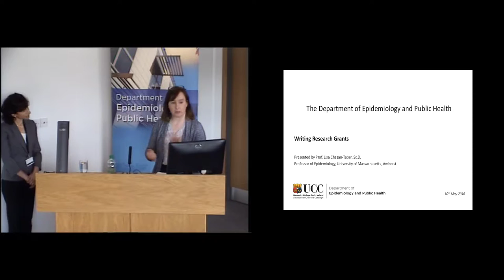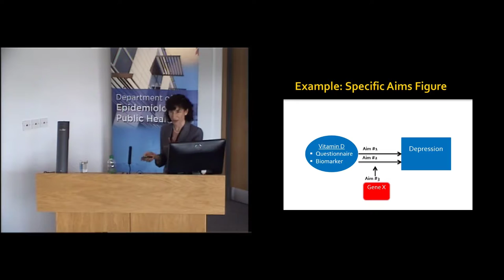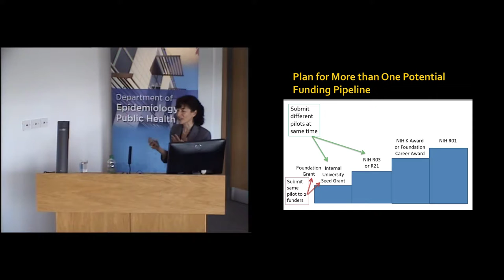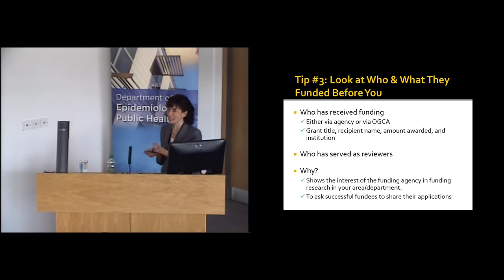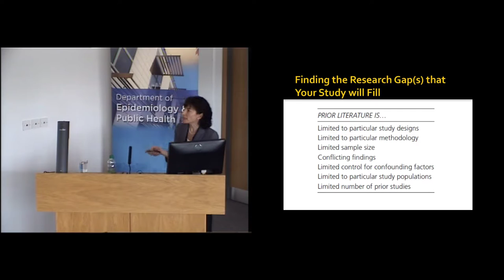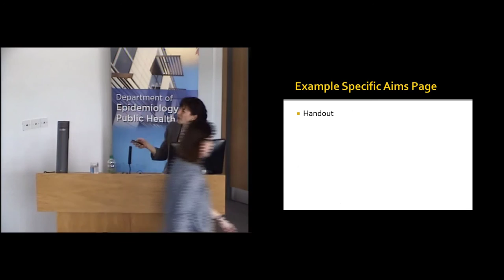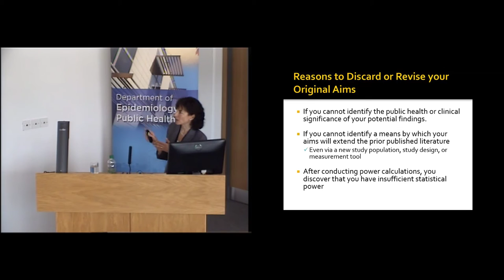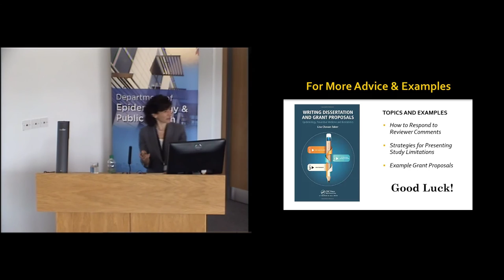UCC presents Prof. Lisa Chasan-Taber - Writing Research Grants Lecture only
The Department of Epidemiology & Public Health  Presents

Prof. Lisa Chasan-Taber, Sc.D
Professor of Epidemiology, University of Massachusetts, Amherst

Organisers: Brenda Lynch & Prof. Patricia Kearney

This seminar will target effective grant proposal writing at a time when applying for research funding has never been more competitive. Covering all aspects of the proposal writing process, the workshop is geared for early-stage investigators including graduate students and postdoctoral fellows, but also valuable for experienced faculty, clinicians, epidemiologists, and health professionals who cannot seem to break the barrier to obtain funded research.

Dr. Lisa Chasan-Taber has taught research proposal and grant writing for over 17 years, during which time she has been continually funded as a principal investigator of National Institutes of Health Research Awards and has been recognized for her research through the Chancellor’s Medal, the highest recognition bestowed to faculty by the University of Massachusetts, Amherst. She has served as a permanent member on national review panels and as a mentor on Career Development Awards. She received her post-doctoral and doctoral training in epidemiology from the Harvard School of Public Health, master’s degree in public health from the University of Massachusetts Amherst, and bachelor’s degree from the University of Pennsylvania.

The workshop will be based upon the presenter’s recently published text "Writing Dissertation and Grant Proposals: Epidemiology, Preventive Medicine and Biostatistics" available from publisher Chapman and Hall.